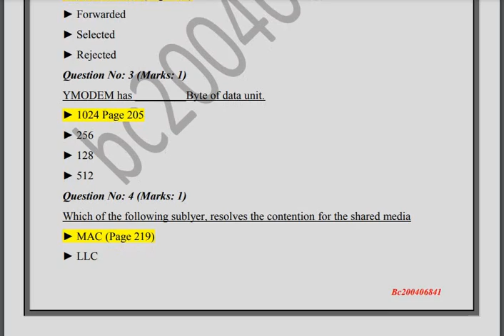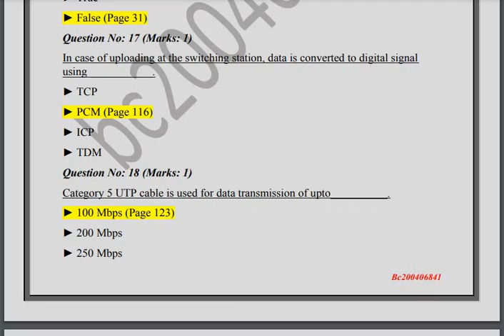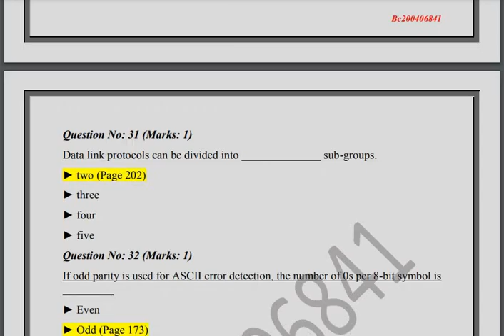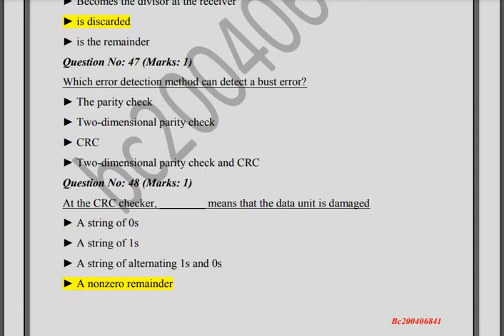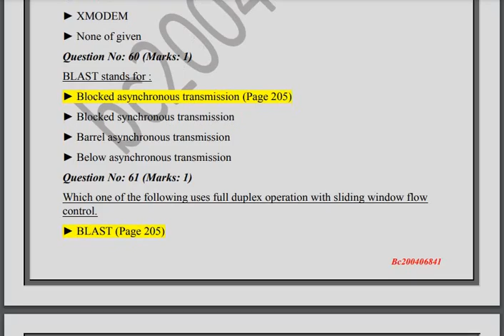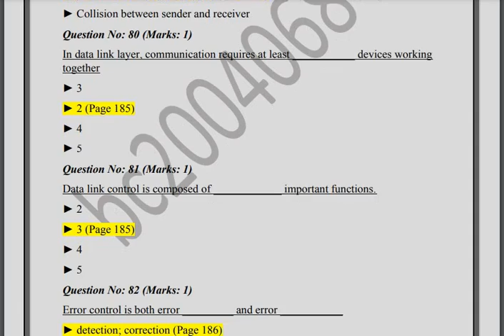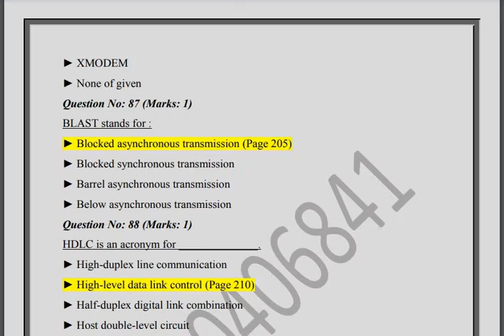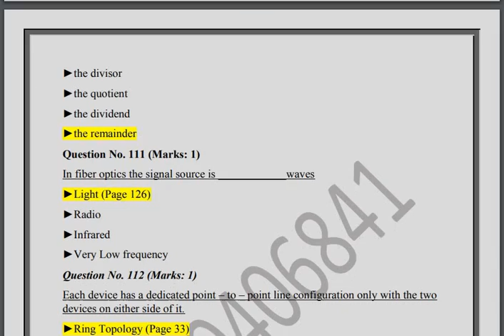Data Communication (CS601) Most Important Past Paper Mcqs File | Mahpara Amber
Data Communication (CS601) Most Important Objective File |CS601  Past Paper Mcqs |Mahpara Amber

CS601 Most Important Mcqs for Final Term|CS601 Final Term Past Paper Mcqs |Mahpara Amber

In this video, I will show you 100% correct CS601  100+ important mcqs. My YouTube Channel for More Assignments and Quizzes Videos.